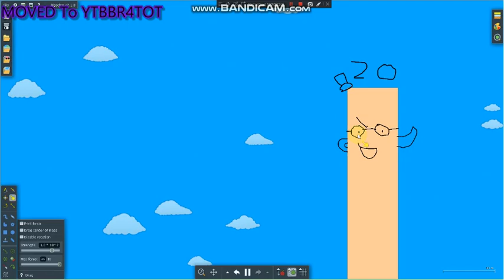Numberblock 1 Dancing